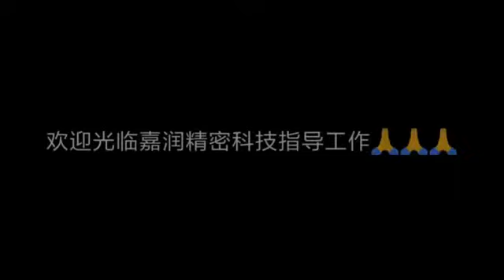Automobile Metal Stamping Parts Stainless Steel/lawn mower deep drawing die /China Stamping Parts